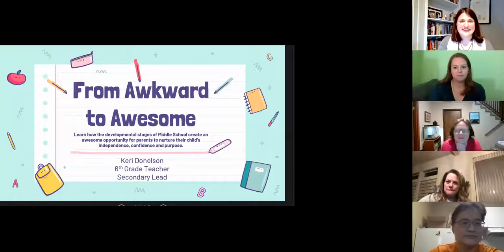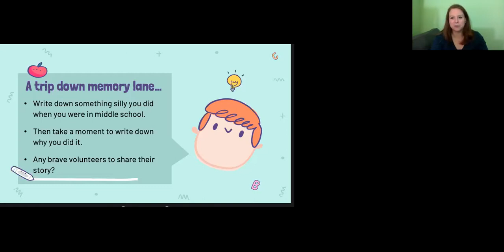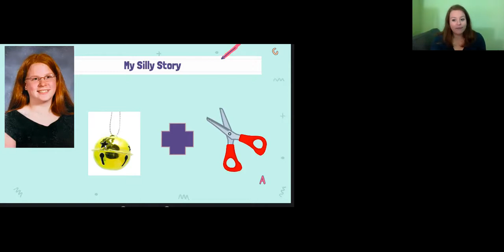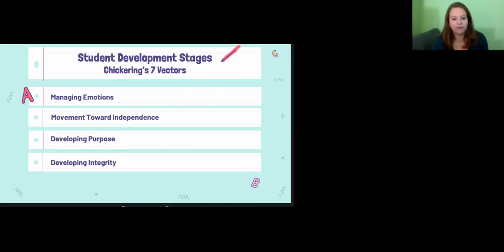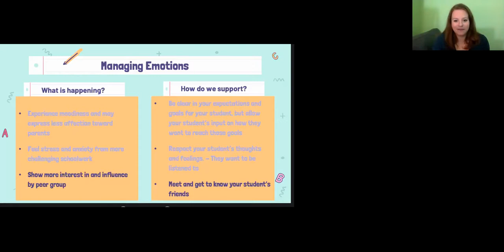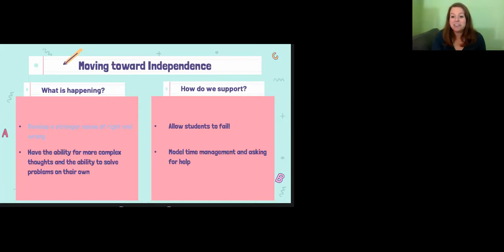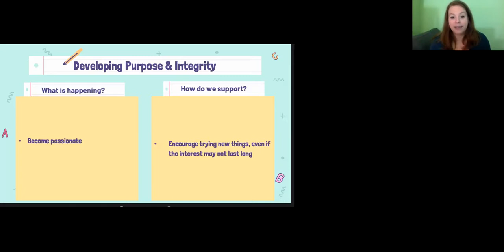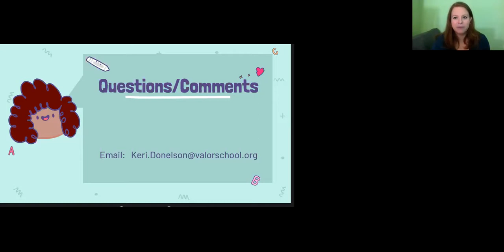From Awkward to Awesome!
February 23rd, From Awkward to Awesome - Keri Donelson, VCSI Secondary Lead

Learn how the developmental stages of Middle School create an awesome opportunity for parents to nurture their child's independence, confidence and purpose.